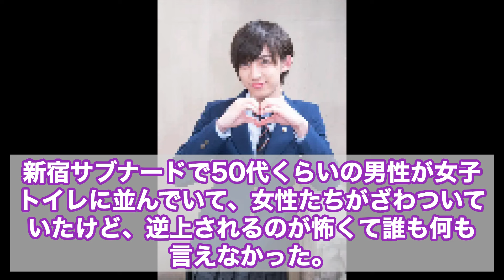女装男性、女子トイレを堂々と利用してる模様www